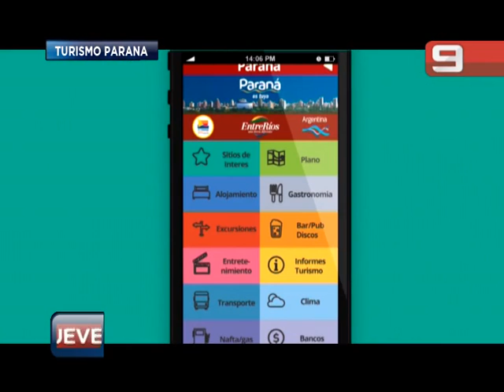Las Noticias por el Nueve - Turismo Paraná. 24/10/14